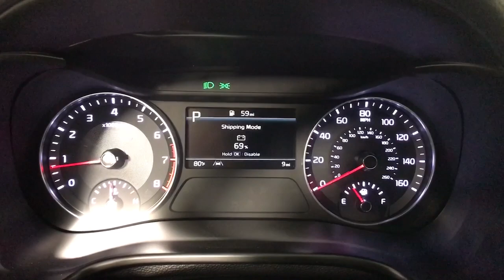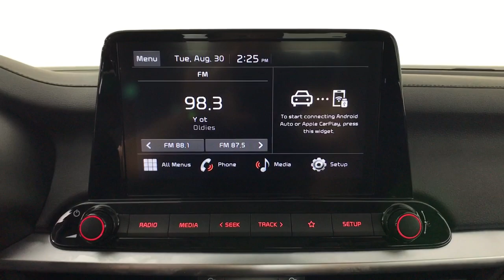2023 Kia Forte Albany, Schenectady, Colonie, Troy, Glens Falls, NY K23F0411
Aurora Black New 2023 Kia Forte available in Albany, New York at Destination Kia. Servicing the Schenectady, Colonie, Troy, Glens Falls, NY area.

Destination Kia
760 Central Ave